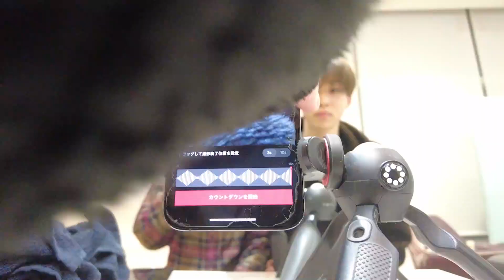OCEAN TOKYO OVER 長谷川 拓海CHOKiCHOKi x ベルエポック美容専門学校／活躍する卒業生を紹介vol.10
多数の美容師が出たい！と憧れるヘア&ファッション雑誌のパイオニア「CHOKiCHOKi」とベルエポック美容専門学校がコラボレーション！

活躍する卒業生を紹介vol.10
OCEAN TOKYO OVER 長谷川拓海

■原宿ベルエポック美容専門学校